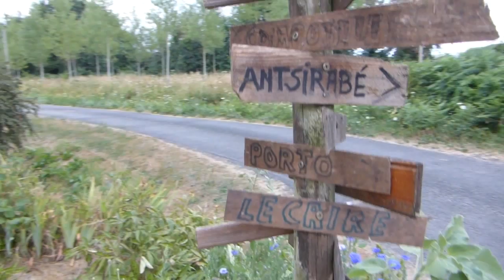HEOL - Perdue dans les nuages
Images tournées sur les Terres Sarthoises, juillet 2015.
Réalisation : Charline Debrou

Charline & Pauline, voix // Carole, guitare // Gilles, basse // Bruno, saxo // Véronique, batterie // Béatrice, conga.